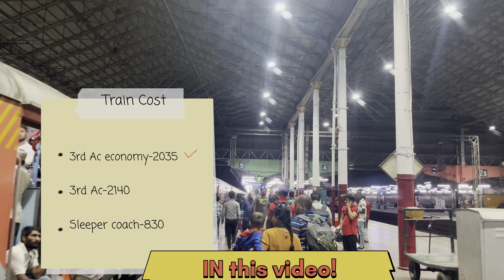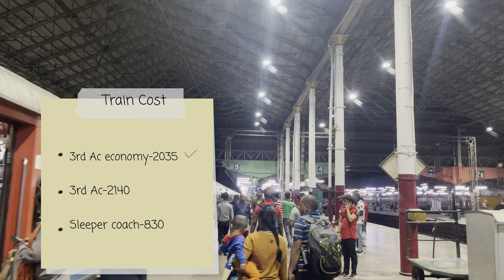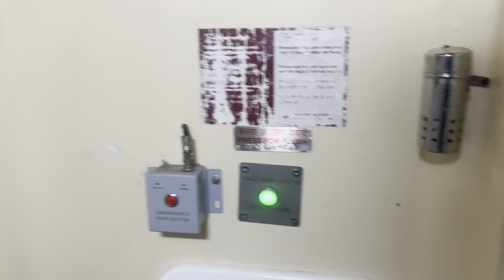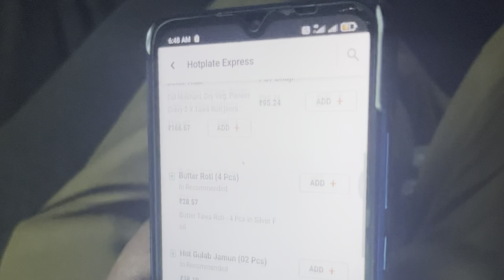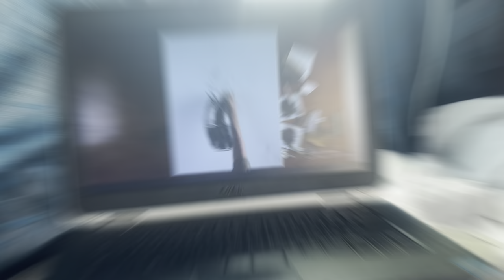✨♨️32 மணி நேர AC ரயில் பயணம்💥| ❄️CHENNAI to DELHI❄️|TAMILNADU EXPRESS 🤩|3Rd Ac economy journey✨⁉️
✨⁉️32Hours Train journey💥this video About 3Rd Ac economy train Travelling ❄️from chennai to delhi💫 our experience in Tamilnadu express Train.

Price:2035
Timing:32Hours